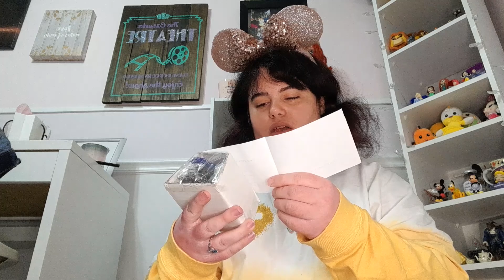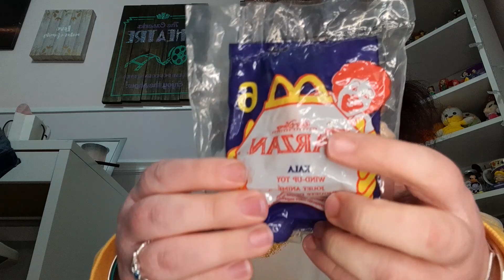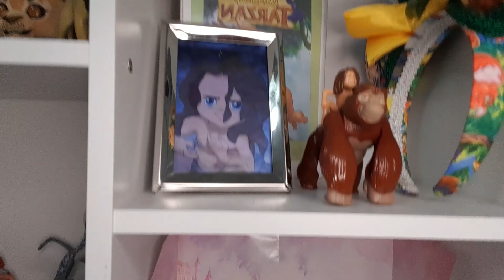Unbagging An Ebay Purchase!!! ( McDonalds Kala And Young Tarzan Toy )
My Disney Instagram: kingsimba246